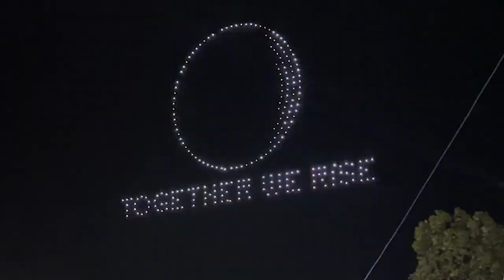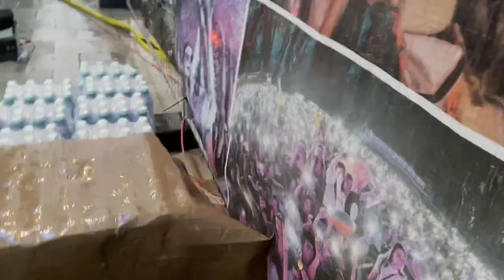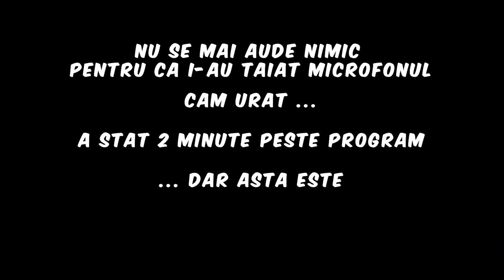Vlog Untold 2023: Cel Mai Așteptat Festival din România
🎉 Bine ați venit pe canalul meu! 🎉

În acest vlog special, vă invit să descoperiți magia și bucuria absolută a Untold Festival 2023 din inima României.

Scene muzicale și artiști internaționali de top, atmosfera unică a festivalului, a fost o experiență uimitoare!

Indiferent dacă ați fost la Untold sau sunteți curioși să vedeți ce este atât de special la acest festival, acest vlog este pentru voi.

Dacă v-a plăcut acest vlog, nu uitați să dați like, să vă abonați pentru mai multe aventuri și să lăsați un comentariu cu părerea voastră!

Live acts: @PUYA @irinarimesofficial @themotansofficial @deliricofficial @FacemRecordsTV @SpikeOficial